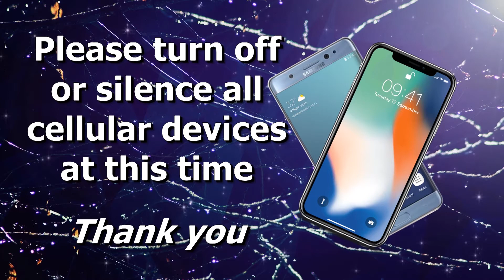1-15-20 "Our Duty in Our World"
1-15-20; 1 Peter 4:7-11; Pastor Steve Cowart